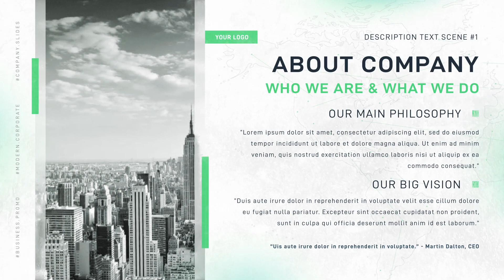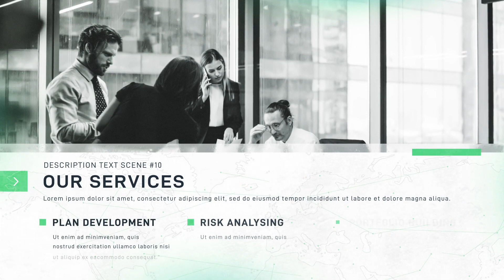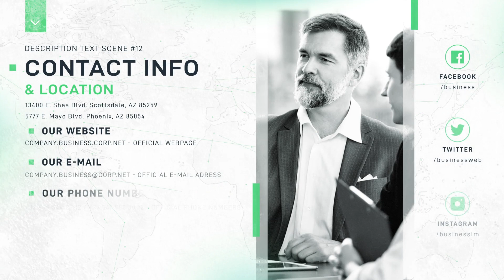Business Promotion | After Effects Template